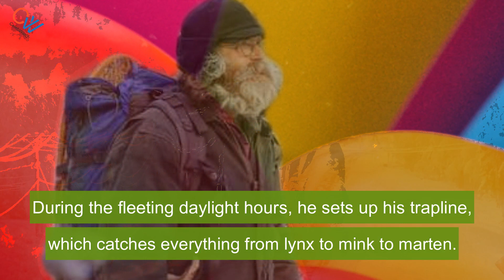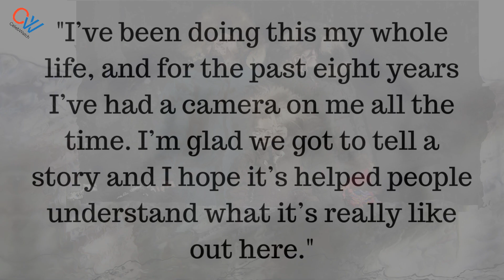What happened to Marty on Mountain Men? Why did Marty Meierotto leave Mountain Men!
What happened to Marty on Mountain Men? Why did Marty Meierotto leave mountain men? History channel Mountain men star leave the show. On the latest episode of History Channel’s Mountain Men, fans were surprised to hear that Marty Meierotto is quitting the show. For the past eight seasons, viewers have watched the skilled survivalist venture out into the Alaskan wilderness, where he spends the sub-zero winters living in a one-room cabin. During the fleeting daylight hours, he sets up his trapline, which catches everything from lynx to mink to marten. "This is my church," Marty shared in an earlier season of Mountain Men. "This is where I feel most like me."